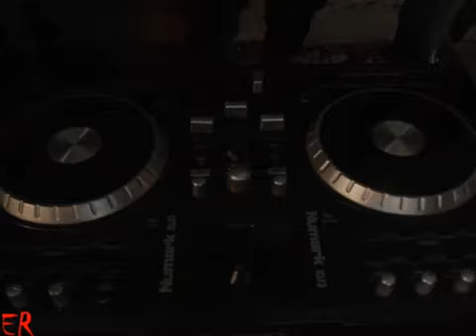And we made magic in the movie Dark October now on Netflix Daniel, Dir.by @Toka. Mc Don D AD2